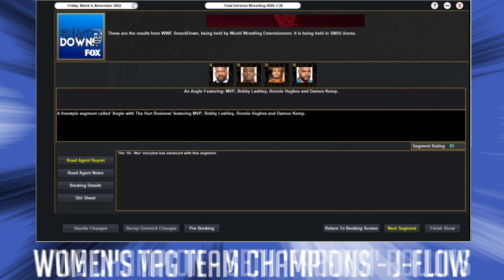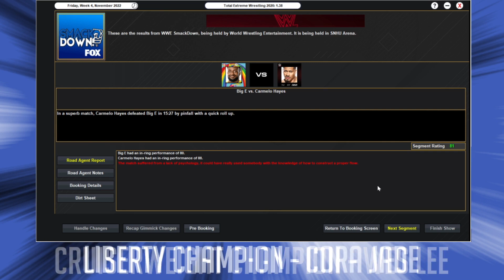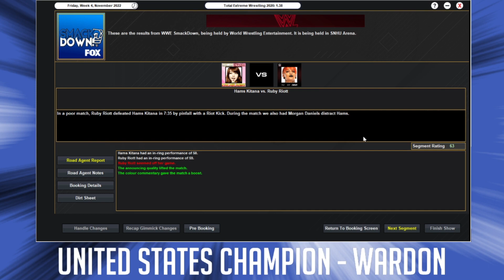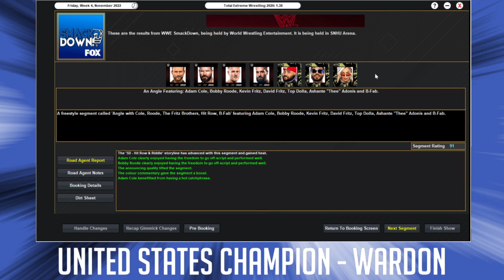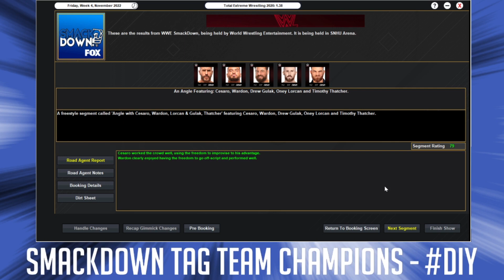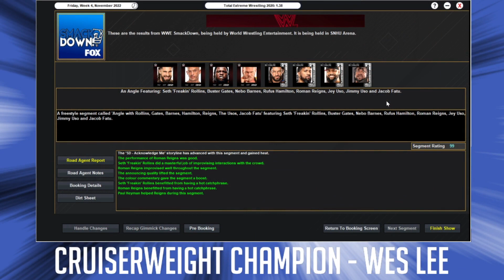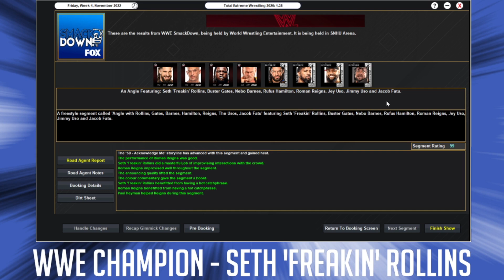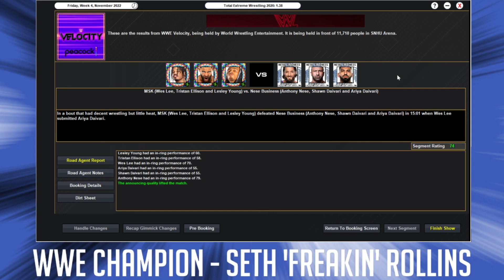TEW 2020 Challenge Run - Episode 311